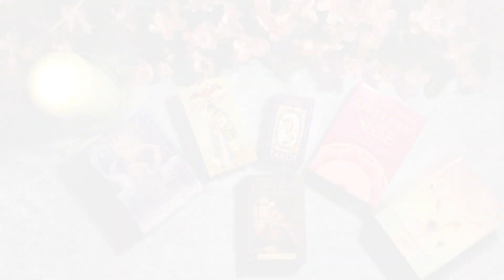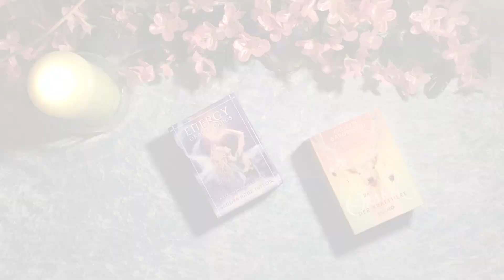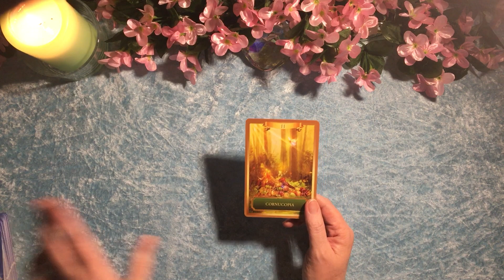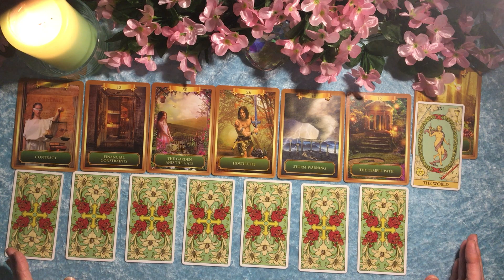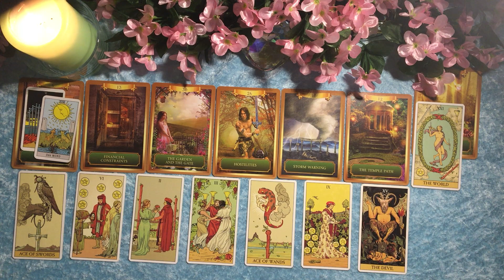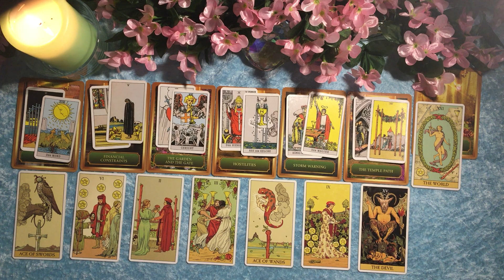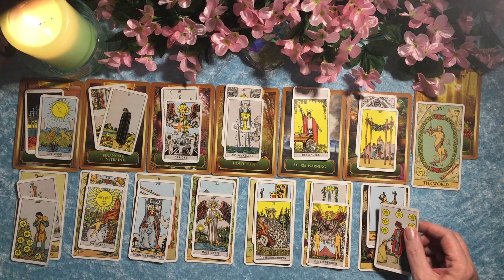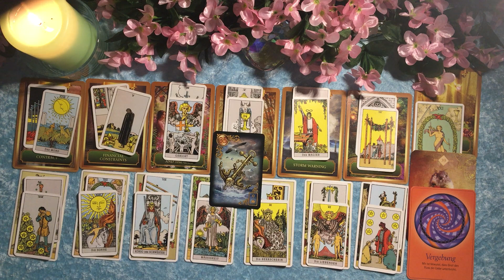Taroskop Steinbock 07.-13.06.2021 Bleibe Dir selbst treu!